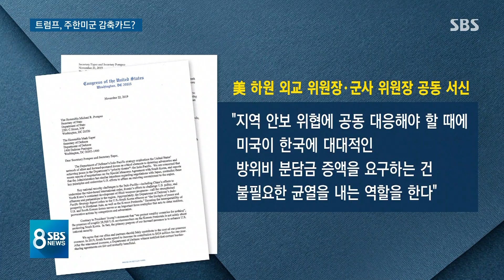'주한미군 감축' 슬쩍 흘리며 압박…협상선 논의 안 해 / SBS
우리와 미국이 워싱턴에서 다시 방위비 협상에 나선 가운데 트럼프 대통령이 주한 미군 감축 카드를 협상 과정에 쓸 수 있다는 뜻을 슬쩍 내비쳤습니다. 우리를 압박하려는 의도로 풀이됩니다.
이번 협상이 어떻게 되고 있는지, 김수형 특파원이 미국 쪽 분위기와 함께 전해드리겠습니다.